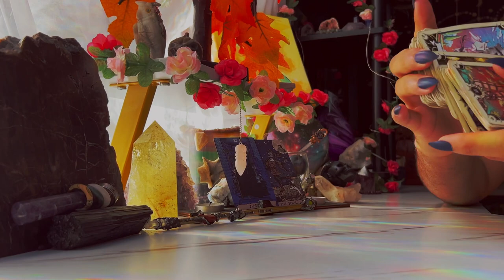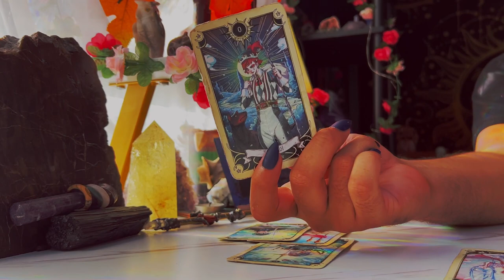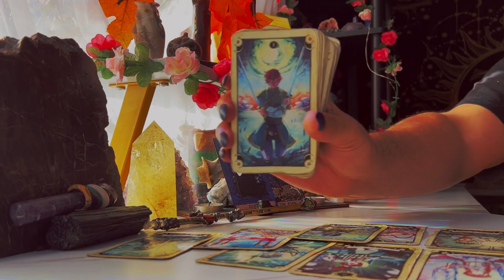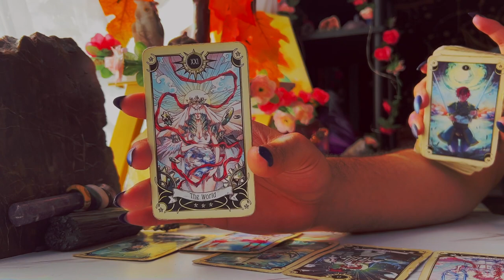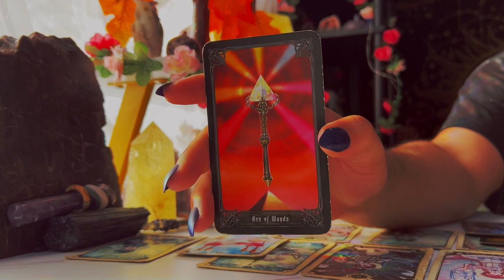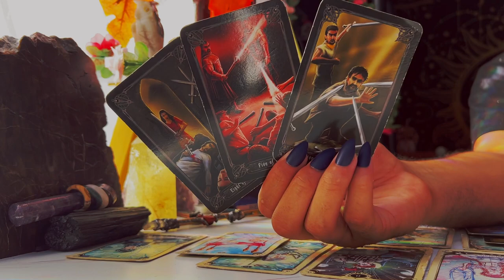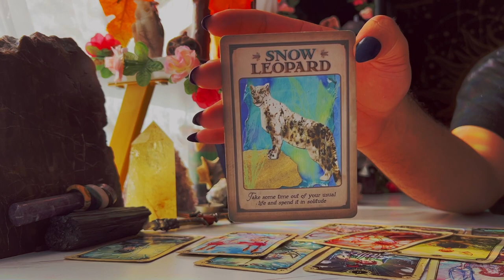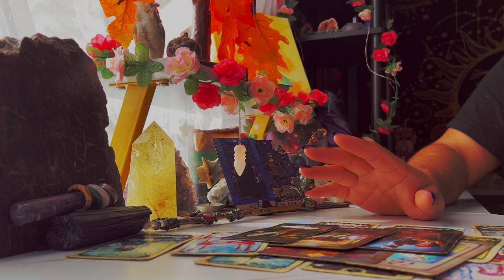Sagittarius ♐️ "They Hate to See You Succeed" October 10th - 16th Tarot Horoscope Reading Today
This is a weekly 2022 Tarot reading October2022 for the Zodiac sign - Sagittarius for the week of October 2022. This weekly horoscope Sagittarius tarot reading covers the subjects of relationships & love, soulmate & twin flame connections, career, money & financial, and general overall tarot messages channeled from me & my spirit guides and ancestors. These weekly horoscope Sagittarius tarot readings also includes potential future predictions for Sagittarius. These weekly horoscope tarot messages are for ALL Sagittarius’s under the Sun, Moon, Rising & Venus zodiac signs for the week of October 2022

$SimplyVelca

🎵 Music Credits 🎶